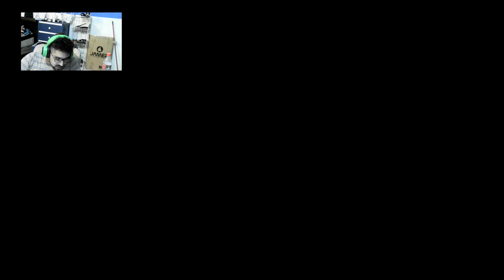Un taquito en minecraft ft Moeli Studios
Un taquito y cuadritos